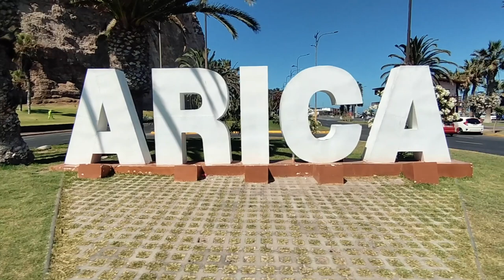ARICA - ¿conoces la ciudad de la eterna primavera?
Empieza el regreso a Ecuador y viajo hasta ARICA donde voy a tomar mi vuelo de regreso.